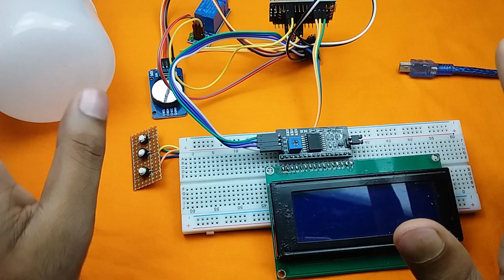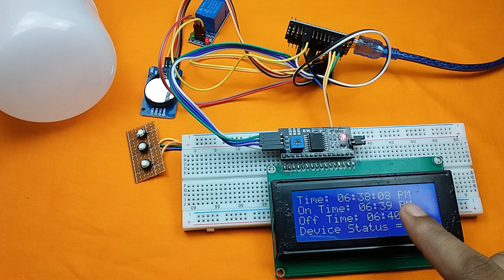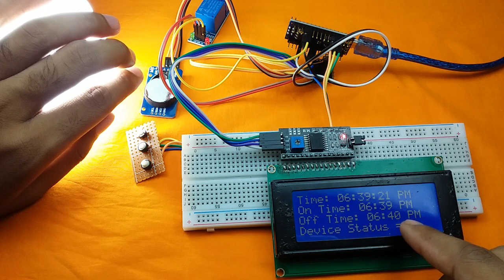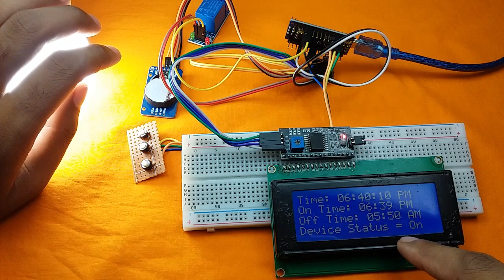নির্দিষ্ট সময়ে চালু হবে আবার নির্দিষ্ট সময়ে বন্ধ হবে যে কোন লোড | Time Adjustable Load On Off System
অনেক সময়ই আমাদের এরকম প্রয়োজন হয় যে আমরা চাচ্ছি কোন একটা ইলেক্ট্রনিক যন্ত্র যেমন ধরা যাক একটি লাইট প্রতিদিন একটি নির্দিষ্ট সময় জ্বলে উঠবে আবার একটি নির্দিষ্ট সময় বন্ধ হয়ে যাবে। শুধু লাইট নয় যে কোন ইলেক্ট্রনিক্স যন্ত্রপাতির জন্যই এই কাজটা করা যাবে। এই ভিডিওতে এরকমই একটি প্রজেক্ট দেখানো হয়েছে। ভিডিওতে প্রজেক্ট সম্পর্কে বিস্তারিত আলোচনা করা হয়েছে এবং প্রজেক্টটি ব্যবহার করে দেখানো হয়েছে।
প্রজেক্ট সম্পর্কে আপনাদের কোন প্রশ্ন থাকলে কমেন্ট করে জানাতে পারেন। প্রজেক্টটি নিতে চাইলে আমাদের সাথে যোগাযোগ করতে পারেন।

In this video i will show a recently developed projects from our lab. This is an Time adjustable load on off system. I have tried to discuss briefly about this project.